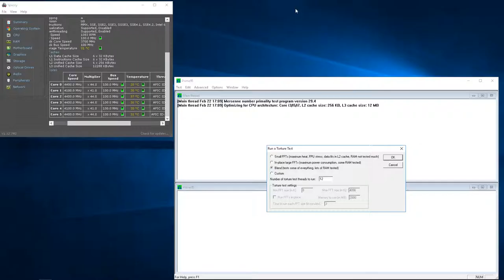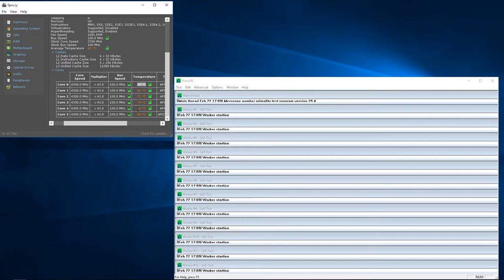CPU I7 8700K köpfen krasses Ergebniss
Mal ein etwas anderes Video, da ich euch daran teilhaben lassen wollte wie ich meine CPU köpfe und Flüssigmetall auftrage ist dieses Video entstanden. Da es das erste Video derart ist und ich keine gute Kamera habe ist die Qualität leider nicht so toll.
Wenn Ihr mehr von solchen Videos sehen wollt dann lasst doch gerne in den Kommentaren ein paar Vorschläge da was ich als nächstes machen kann.

Dann lass doch gerne ein Däumchen und ein Kostenloses Abo da.
Du denkst es könnte anderen auch gefallen? Dann erzähl deinen Freunden von meinem Kanal und teile die Videos damit auch Sie sich von mir unterhalten lassen können.

Alle Spenden werden für neue und bessere Ausrüstung verwendet.